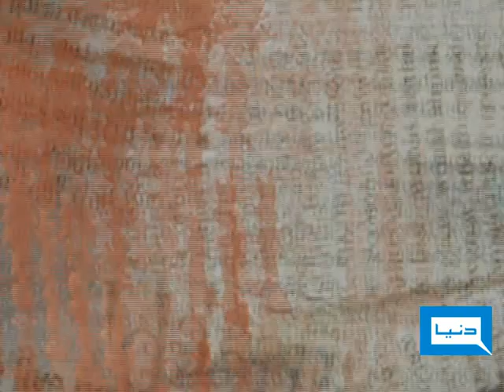ONE-2-ONE - 29-06-2009 - Part 1/4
Special Interview with Ex. Governor Punjab Malik Ghulam Mustafa Khar